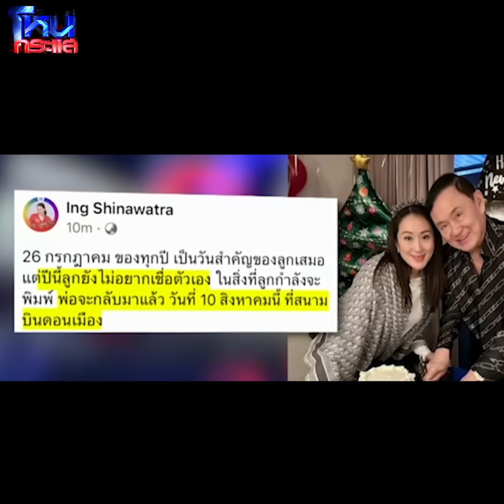[Highlight] แดงเดือด! “ตู่ จตุพร” ขอเจอหน้า “เค สามถุย” ฟาดกันเละ I 31ก.ค.66 l#โหนกระแส